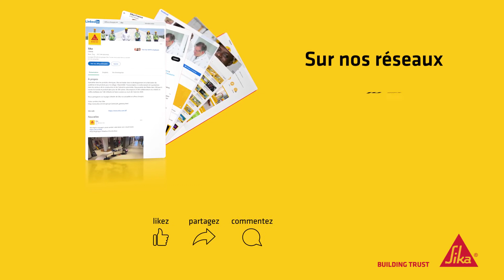Renforcement d'ouvrages Sika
Tout au long de la durée de vie d’une structure, des changements d’affectation, des augmentations
des charges ou des évolutions de normes peuvent rendre nécessaire un renforcement.

Avec des matériaux composites, Sika offre des solutions efficaces qui ont été développées pour
les utilisations dans le domaine du renforcement d’ouvrages. Que ce soit pour l’amélioration
des résistances à la flexion, a l’effort tranchant ou à la compression, en béton arme ou précontraint,
Sika dispose des solutions adaptées.